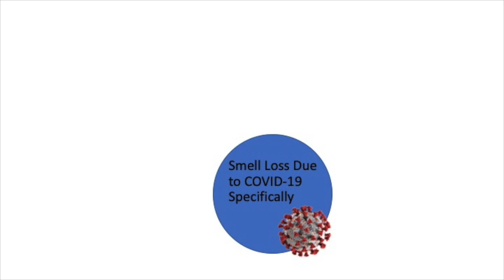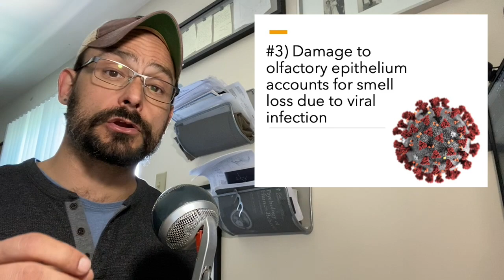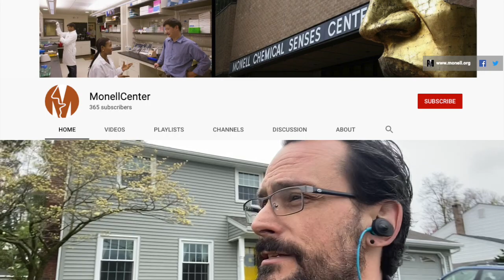Smell Loss & COVID-19: A Summary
Monell lab manager Christopher Maute summarizes a talk by Dr. Federica Genovese about COVID-19 and smell and taste loss.